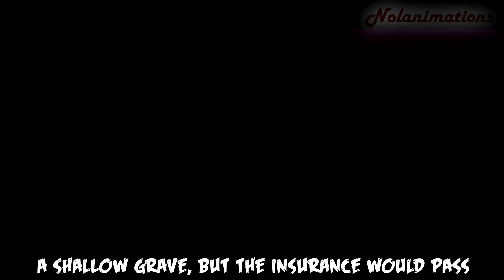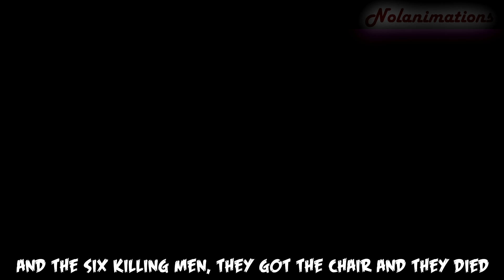[FNAF SFM] [MUSIC] Michael Malloy (By Bunch of Bastards)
Again, this was a secret project, and it took ages, like 3 months xD
But, now its here, and, this song is made by the band of a TEACHER of mine, of my school :OOO
But y'know, I love the song so I made an animation of it.

Oh yeah, make sure to follow Bunch of Bastards, the band of my teacher, on Spotify to listen to the original song, it's not on YouTube :P